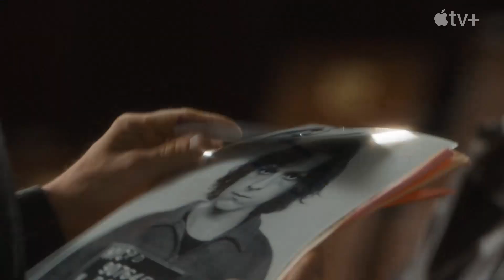Tom Holland Reveals Why He Is Taking A Break From Acting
A universe where Tom Holland is not acting anymore? Lights, camera, and a shattered spirit. Welcome back, fellow fans, to our captivating series where we dive deep into the lives of our favorite stars. Today, we bring you an exclusive glimpse into the world of the remarkable Tom Holland, the sensational Spider-Man himself. In this episode, we uncover the heart-wrenching truth behind his decision to step away from the spotlight. Brace yourselves, as we reveal the untold story behind 'The Show Broke Me.' Get ready to witness the raw emotions, the challenges, and the triumphs that shaped this incredible actor's journey. Join us as we delve into the depths of Tom Holland's soul and discover why he is taking a break from acting. Trust us, this is one video you won't want to miss!